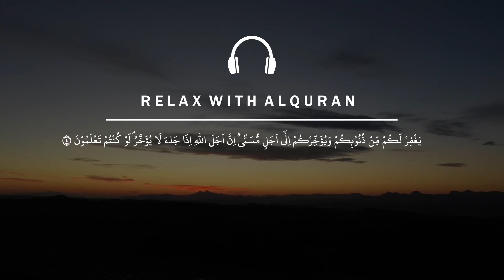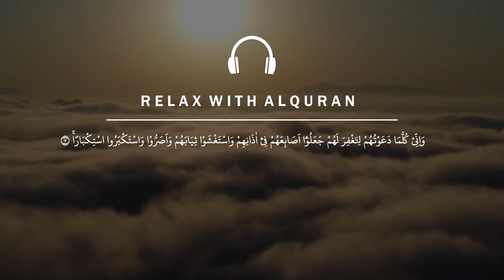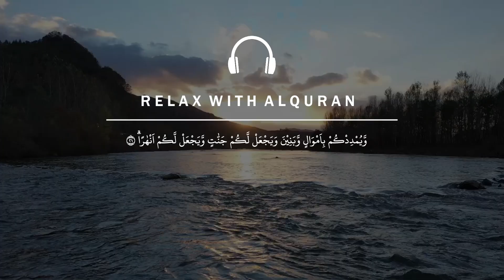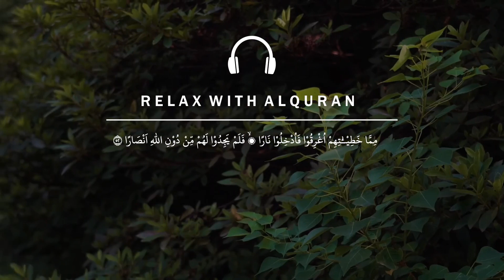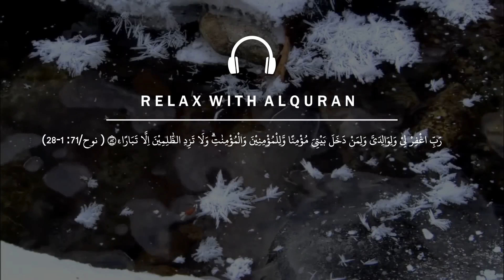surah nuuh | Relax with Alquran and rain sound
relax with alqur'an and rain sound,alqur'an for sleep ,,surah nuuh ,beautiful of alqur'an,alqur'an with rain sound
recaiter : syeikh faisal alhajry lofiquran murattal murattalmerdu alquran relaxwithalqur'an,This is Beautiful Quran Recitation [Lofi themed] For deep thoughts, peace, study sessions and for sleep. Quran lofi, lofi quran, lofi quran recitation
surah nuuh lofi
surah mulk lofi
surah rahman lofi
surah waqia lofi